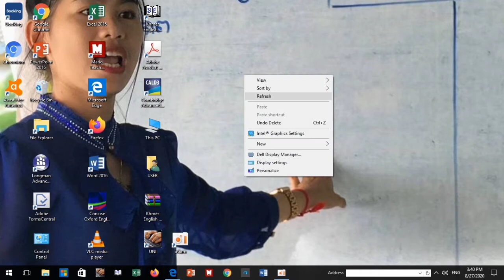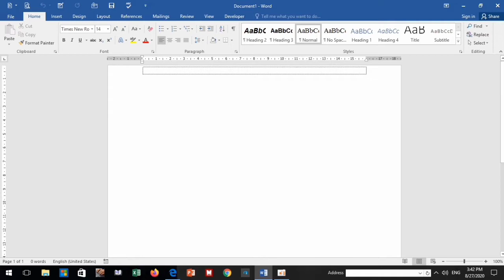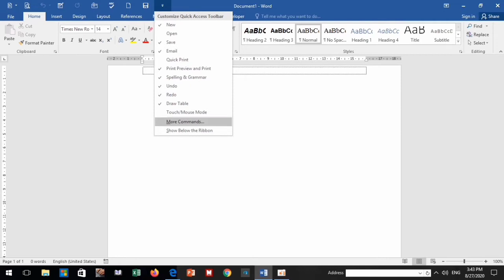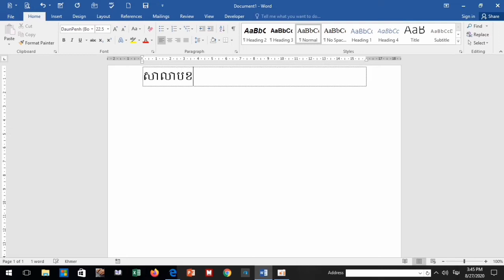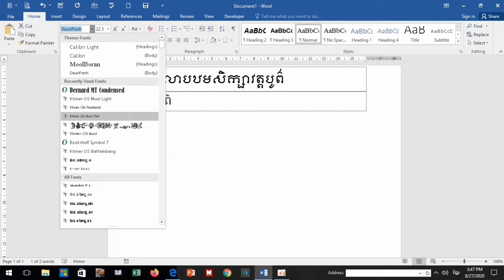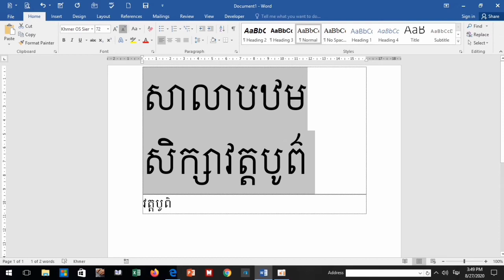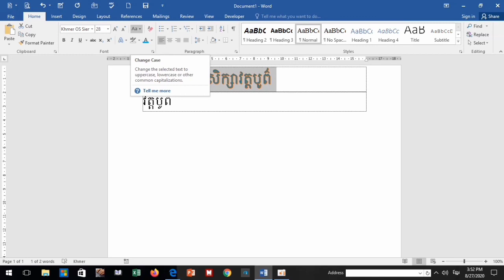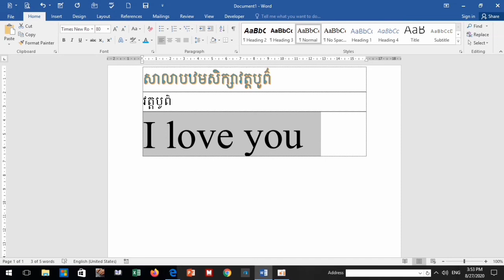មេរៀនទី១៖ Microsoft word 2016,​​ learn Microsoft word 2016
រៀនកុំព្យូទ័រតាមឆាណែលរបស់ខ្ញុំបាទគឺងាយយល់និងឆាប់ចេះពីព្រោះខ្ញុំពន្យល់បានក្បោះក្បាយហើយងាយៗក្នុងការអនុវត្តតាម។
How to learn computer (Microsoft word) easy to learn from this video.